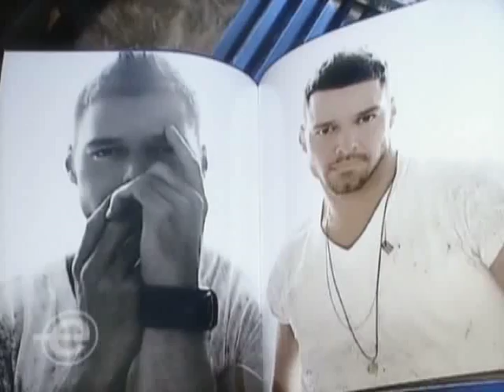Mike Ruiz interview on ETalk News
Another interview ETalk